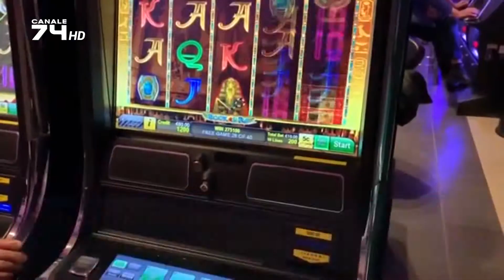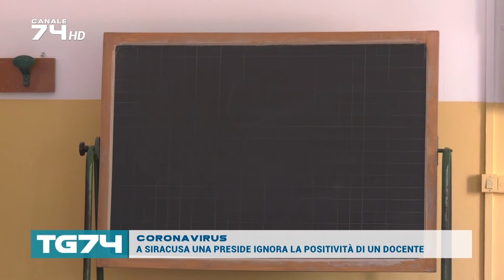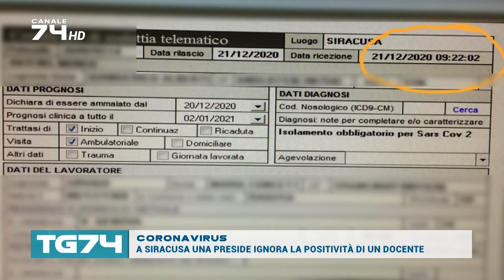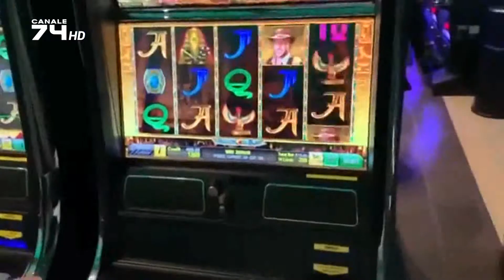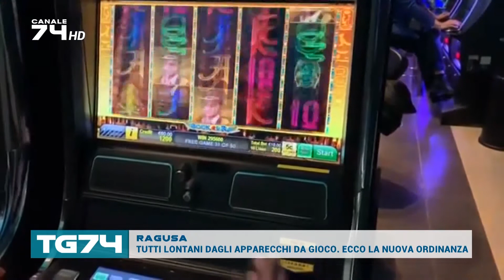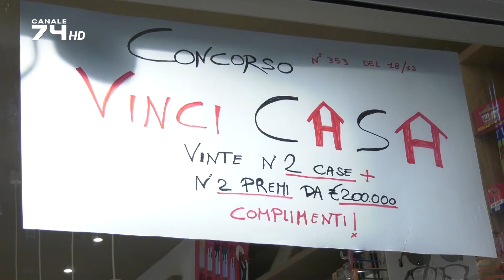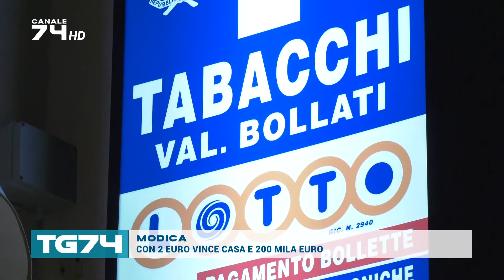TG 22 DICEMBRE 2020 EDIZ DELLE 14.00_1